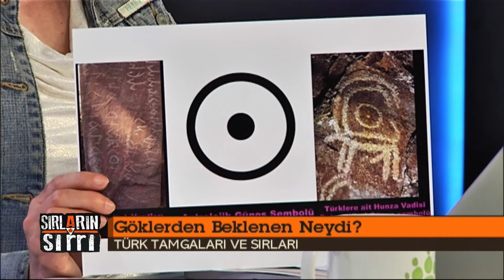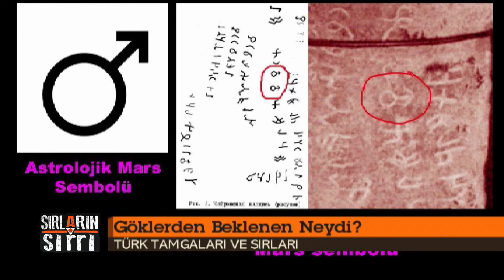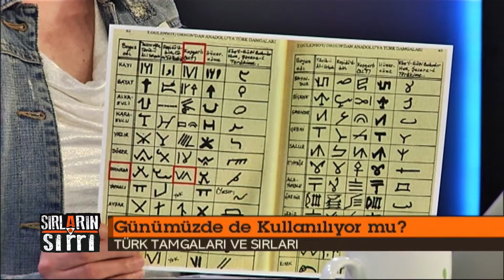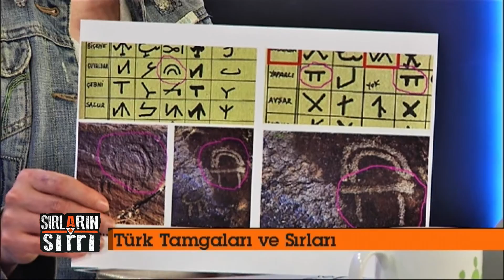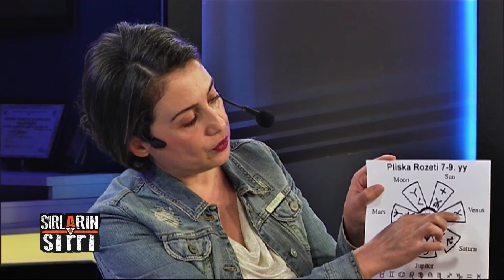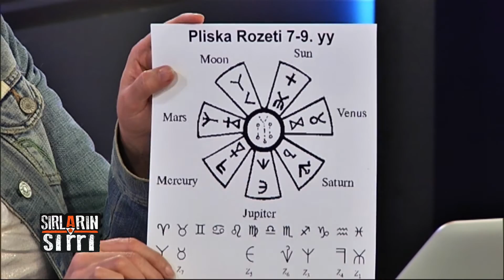SIRLARIN SIRRI 04.05.2013 PART 3